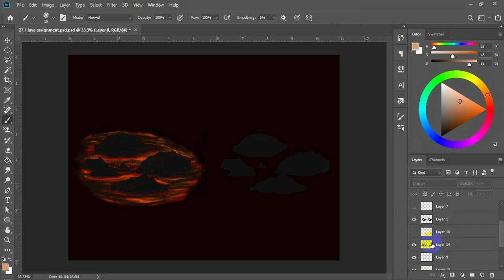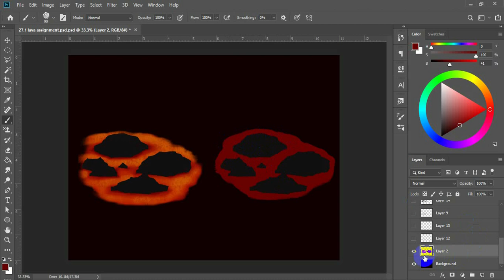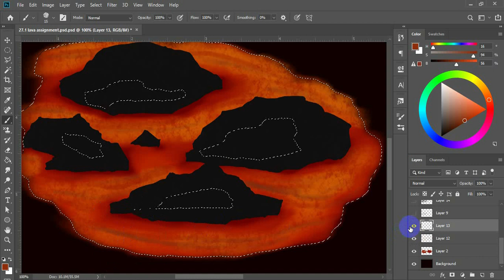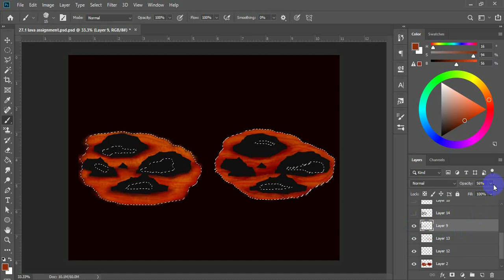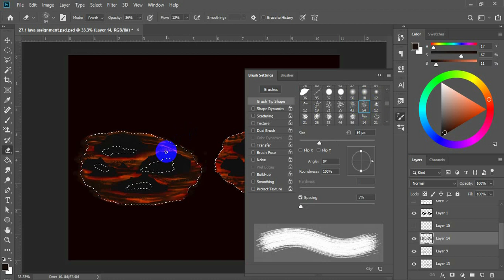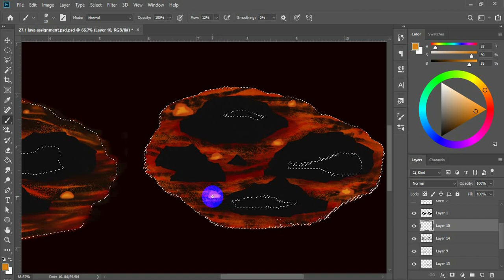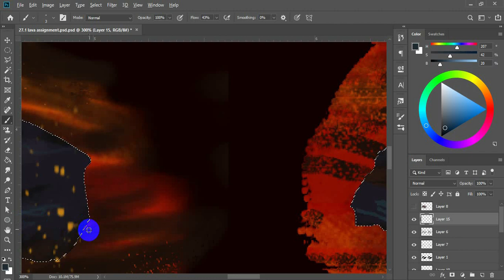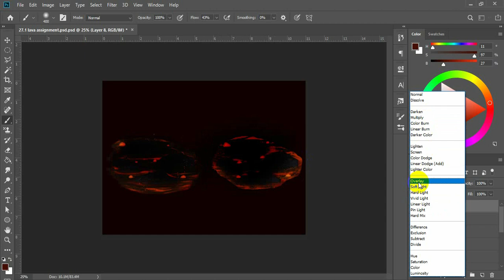digital painting | Molten laval art | how to digital art molten laval painting in photoshop